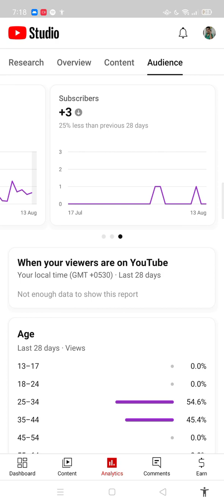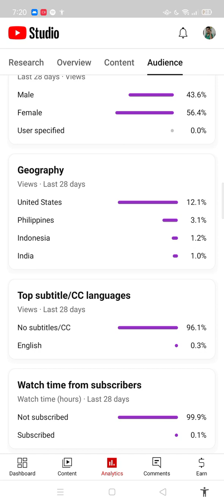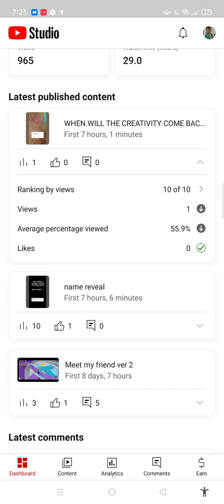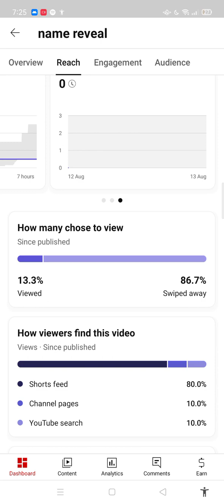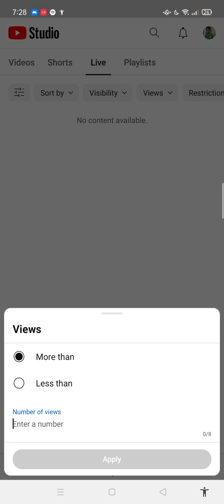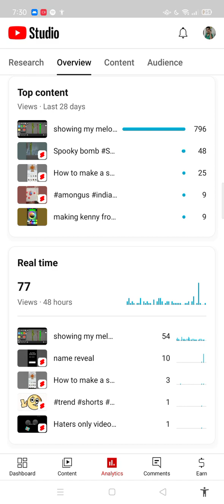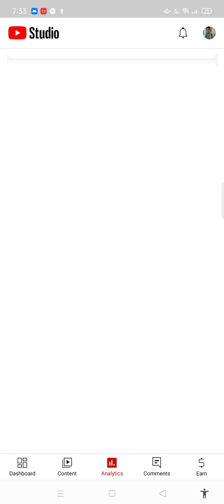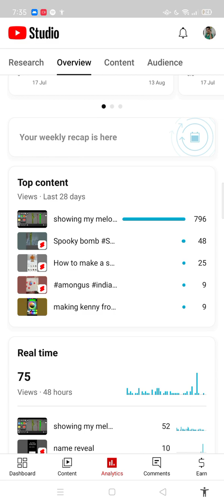showing my status... i think i need a new font ᑲᥱ𝗍𝗍ᥱr